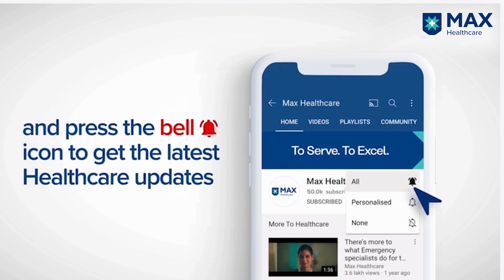Cataract Surgery for Myopia and Inflammation │ Patient Success Story │ Max Hospital, Gurugram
Mrs. Priya Mathur had a poor vision issue for decades, with a power range of minus 8 and 9. Her case was further complicated by diabetes and hypertension.

Her case was evaluated by Dr. Parul Sharma, Director & HOD, Ophthalmology, who confirmed Myopia and Acute Inflammation with a complicated Cataract in the eye. Irrespective of the challenges, the surgeries were successful and were followed by excellent post-operative care. The patient has regained her clear vision and can function without glasses.

At Max Hospital, Gurugram, each diagnosis is meticulously done for an effective treatment procedure.